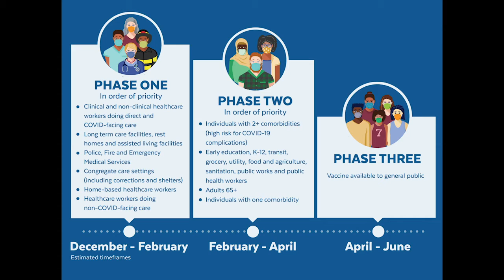Java with John - December 11th, 2020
Hosted by Town Manager John Mangiaratti

Guests:
Heather York - Nursing Services
Sharon Mercurio - Council on Aging
Sheryl Ball - Health Department
Danielle Savin - Acton Memorial Library